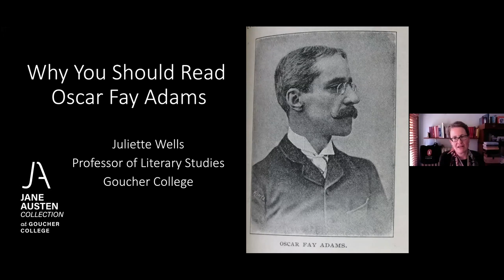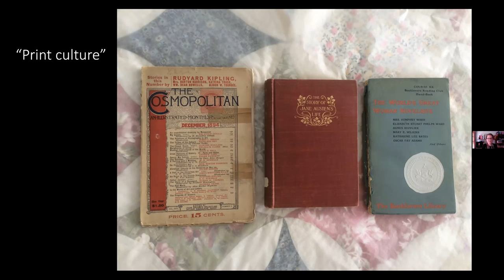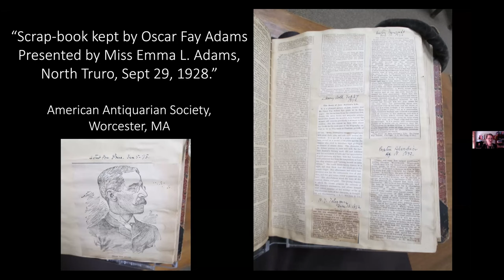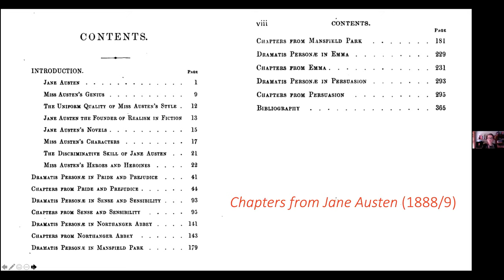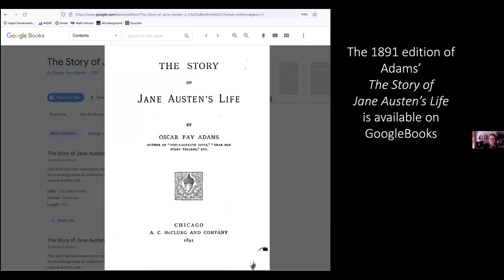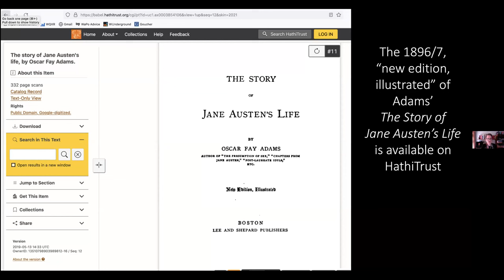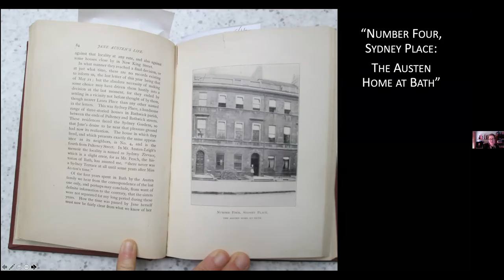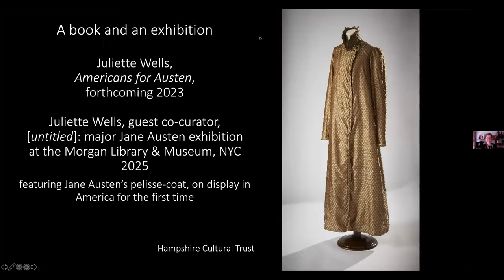Juliette Wells Oscar Fay Adams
Austen scholar Juliette Wells, professor of literary studies at Goucher College, discusses obscure biographer, author and editor Oscar Fay Adams—and why he matters to Austen fans—at an event held on January 22, 2022, for the Jane Austen Society of North America, Southwest Region.